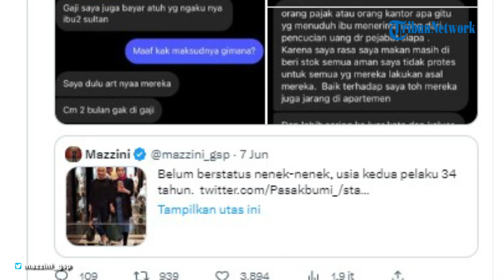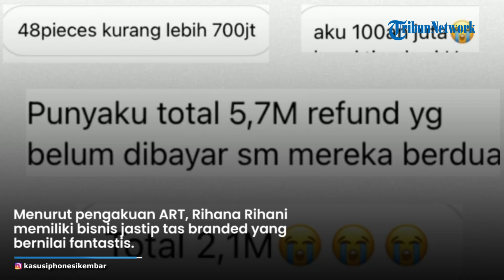Suka Belanja Barang Mewah, ART Akhirnya Ungkap Kerja Sampingan Rihana Rihani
TRIBUN-VIDEO.COM - Si kembar Rihana Rihani terduga pelaku penipuan iPhone dan penggelepan mobil rental mengaku bekerja di Kementerian Keuangan.

Hal tersebut diungkapkan oleh asisten rumah tangga (ART)  Rihana Rihani saat diwawancara TribunJakarta.com, pada Minggu (11/6/2023).

"Saya tahunya mereka kerja di Kementerian Keuangan atau pajak pokoknya di pemerintahan gitu," ucap wanita yang enggan disebutkan namanya.

Terkait usaha jual iPhone, ART tersebut mengaku tidak mengetahuinya.

Namun ia bercerita pernah ditawari iPhone oleh Rihana.

Tidak secara gratis, Rihana menyuruh ARTnya untuk menyicilnnya setiap bulan.

"Ibu cuma pernah nawarin ke saya 'Mau iPhone enggak tapi nanti gaji kamu di potong perbulan'," katanya.

Lalu selain menjadi pegawai pemerintahan, Rihana Rihani memiliki pekerjaan sampingan.

"Terus setau saya kerja sampingan nya jastip tas branded-branded gitu," ucapnya.

Selama bekerja dari April hingga November 2022, wanita itu mengaku mendapatkan perlakuan baik.

"Baik makan semuanya tercukupi cuma gerak-gerik kita yang tidak bisa leluasa," ujarnya.

Artikel ini telah tayang di TribunJakarta.com dengan judul Si Kembar Rihana Rihani Penipu iPhone Ngaku Kerja di Kemenkeu, Kerja Sampingannya Dibongkar ART,